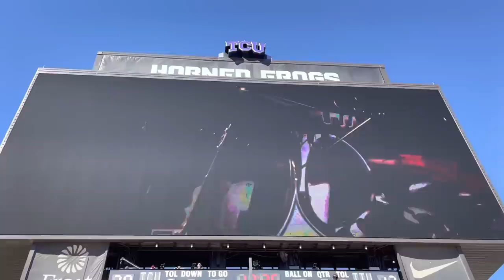TCU Hypnotoad Video vs Texas Tech (2022)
The Willy Wonka-themed Hypnotoad hype video played during TCU’s 2022 football game vs Texas Tech. The Futurama character is an unofficial alternate mascot for the TCU Horned Frogs.

I did not create the video on the video board, I’m simply posting for posterity. The TCU media team does tremendous work!